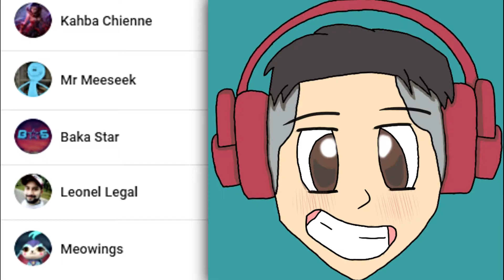¡¡A POR EL DRAGON!! ¡¡MI PRIMERA VEZ EN EL END!! | BETALAND #21